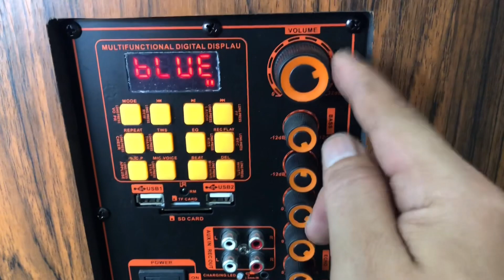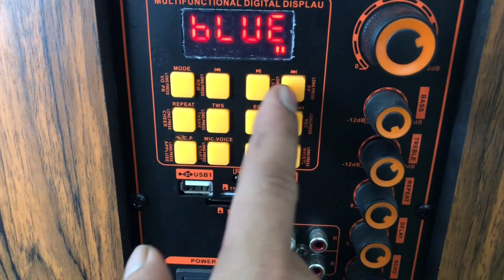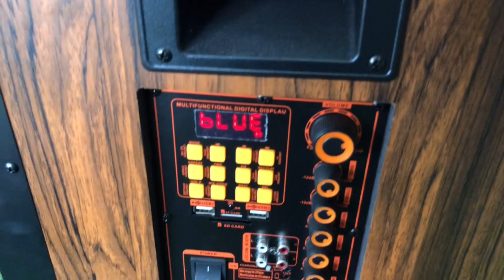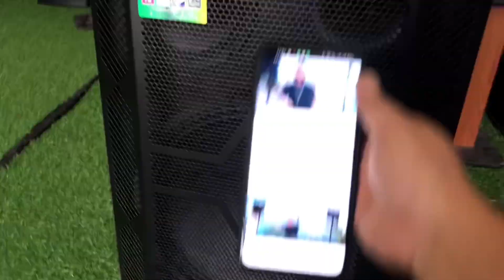Loa kéo 40 ls aucotisc tieng hay giá sieu rẻ 3tr600 bao ship lh 0352910999